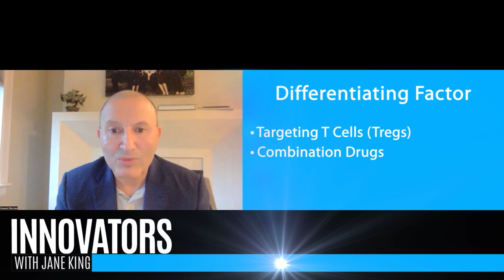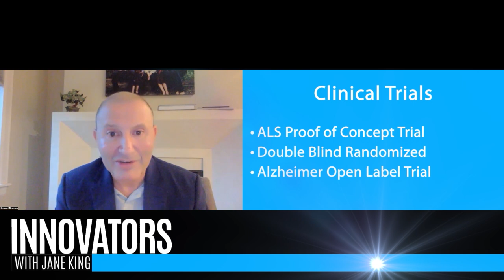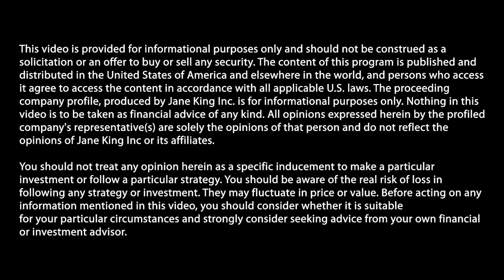Coya Therapeutics is addressing neurodegenerative, autoimmune, and metabolic diseases.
Jane King interviews Howard Berman, Ph.D., CEO & Chairman of the Board, Coya Therapeutics (NASDAQ: COYA).

Headquartered in Houston, TX, Coya Therapeutics, Inc. (Nasdaq: COYA) is a clinical-stage biotechnology company developing proprietary treatments focused on the biology and potential therapeutic advantages of regulatory T cells (“Tregs”) to target systemic inflammation and neuroinflammation. Dysfunctional Tregs underlie numerous conditions including neurodegenerative, metabolic, and autoimmune diseases, and this cellular dysfunction may lead to a sustained inflammation and oxidative stress resulting in lack of homeostasis of the immune system. Coya’s product candidate pipeline leverages multiple therapeutic modalities aimed at restoring the anti-inflammatory and immunomodulatory functions of Tregs. Coya’s therapeutic platforms include Treg-enhancing biologics, Treg-derived exosomes, and autologous Treg cell therapy. Coya’s 300 Series product candidates, COYA 301 and COYA 302, are biologic therapies intended to enhance Treg function and expand Treg numbers. COYA 301 is a cytokine biologic for subcutaneous administration to enhance Treg function and expand Treg numbers in vivo, and COYA 302 is a biologic combination for subcutaneous and/or intravenous administration intended to enhance Treg function while depleting T effector function and activated macrophages. These two mechanisms may be additive or synergistic in suppressing inflammation.

Coya’s mission is focused on the advancement of innovative therapeutic approaches to address the significant unmet medical needs of patients with serious neurodegenerative, autoimmune, and metabolic diseases.